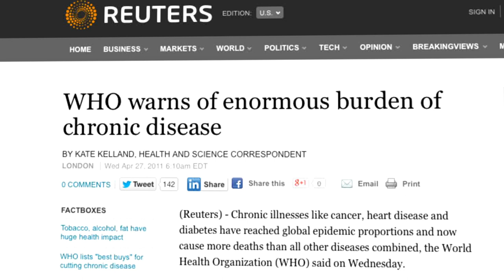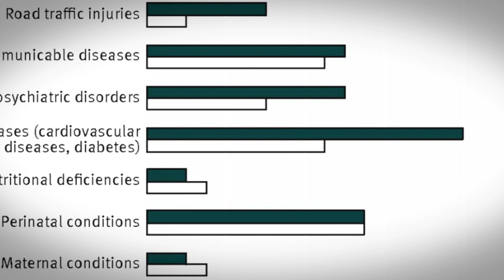We Will. The Campaign for Northwestern - Claudia Leung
Claudia Leung '11, '16 MD shares her experiences serving patients locally and globally as part of her education at the Feinberg School of Medicine.

We Will. The Campaign for Northwestern is an invitation to join together as a community to solve society's most critical challenges and advance knowledge for the greater good.

Some footage contained in this video was shot at a Keep Your Hearth Healthy event for Family Focus. for more information.